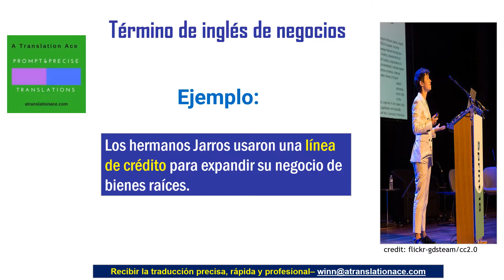Vocabulario de inglés de negocios - Línea de crédito - Atranslationace.com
- Encontrar la solución de traducción para sus documentos de español, portugués y francés a inglés.

Estudiar su nuevo Término de vocabulario de inglés de negocios - Línea de crédito y fortalecer su vocabulario de inglés de negocios ahora.

Obtener sus traducciones del español, portugués o francés al inglés:

Envíe los detalles y documentos de su proyecto y reciba un presupuesto gratuito ahora.

Visitar: Atranslationace.com/contacto.
Guión de vídeo:

Soy Profesor Winn del sitio web atranslationace.com.
Su término de inglés de negocios esta semana es: línea de crédito.
Se significa línea de crédito - una extensión de dinero que un banco pone a disposición de un cliente, durante un periodo determinado y con un límite máximo estipulado
Se dice en inglés line of credit.
Por ejemplo:
Ej.: Los hermanos Jarros usaron una línea de crédito para expandir su negocio de bienes raíces.
Conseguir sus traducciones de negocios de español a inglés de Profesor Winn.
Favor de enviar los detalles y los documentos de su proyecto de traducción y recibir un presupuesto gratis.
Visitar: Atranslationace.com/contacto.
Gracias por estar conmigo hoy – el Profesor Winn.
Precisa. Rápida. Profesional. Son las traducciones de atranslationace.com.
Hasta pronto.

Deje que el profesor Winn traduzca el éxito de su negocio!
Descargue su guía electrónica gratuita, 7 Steps to Reduce Your Translation Costs